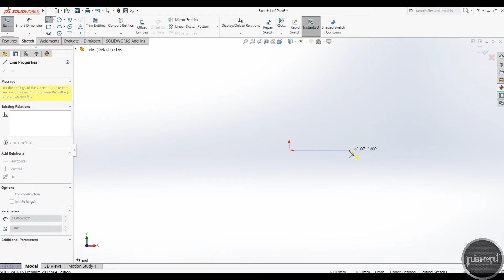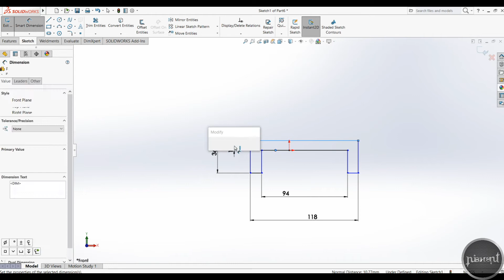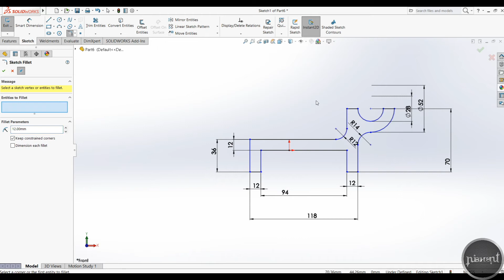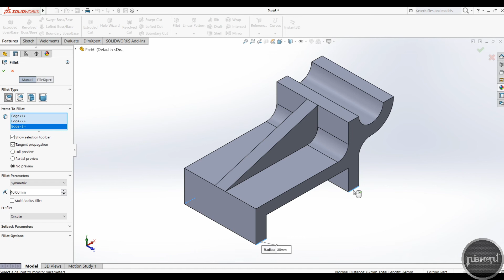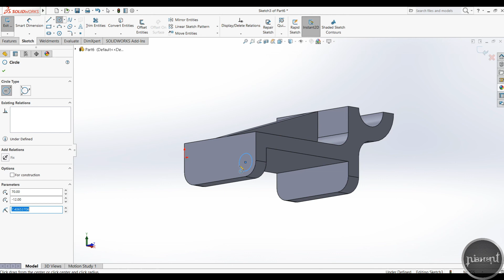Solid Work Exercise -03 | 3D Model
This is a basic tutorial for beginners..

Solid work 3D practice technical drawing using new, part, sketch, plan, line, smart dimension, extruded Boss/Base, extruded cut & view orientation

the procedure to create a 3D mechanical model